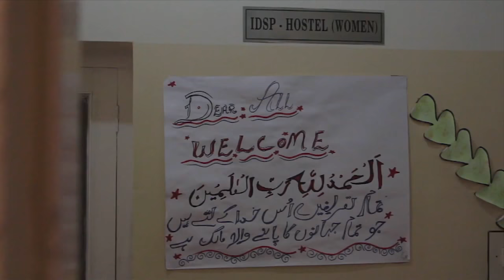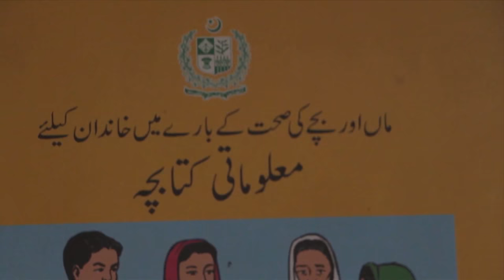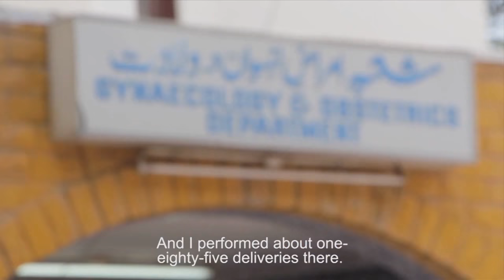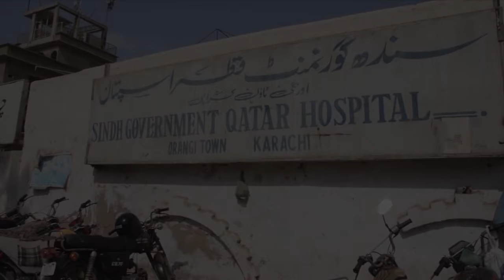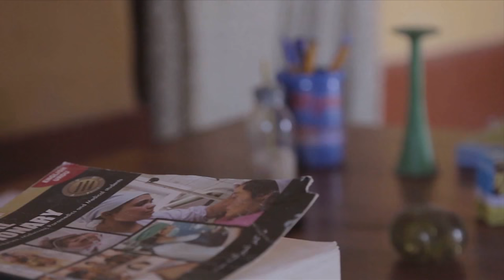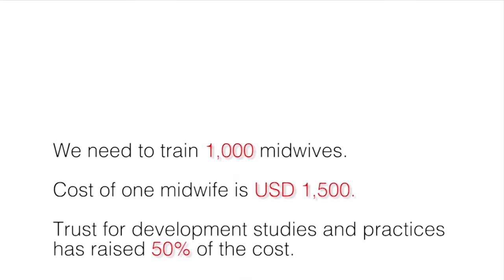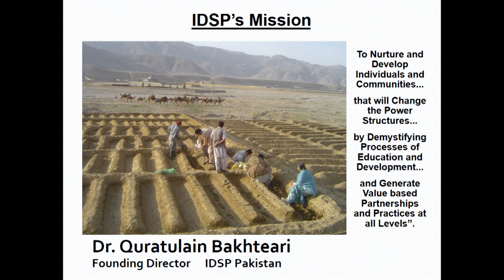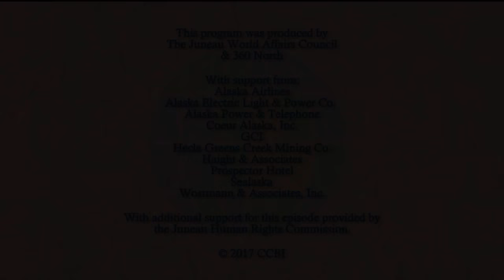Young Midwives Lead Social Transformation in Rural Pakistan with Quratul Ain Bakhteari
The Juneau World Affairs Council presents Nobel Peace Prize nominee Quratul Ain Bakhteari. Bakhteari founded the Institute for Development Studies and Practices in Pakistan, which effects positive change in communities by training and empowering young people. Bakhteari shares her inspirational story and discusses the leadership of women as midwives.